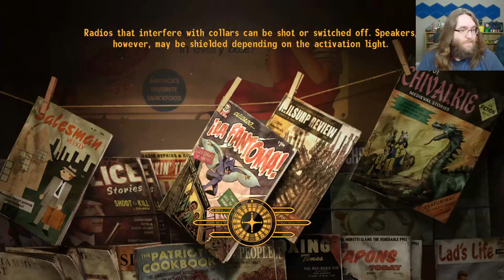Places Please - Fallout: New Vegas #47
Today in New Vegas it's time to get Dean to his spot so we can get into the Casino!